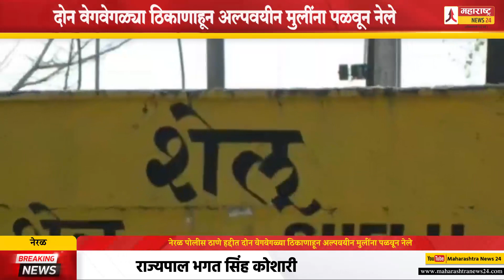नेरळ पोलीस ठाणे हद्दीत दोन वेगवेगळ्या ठिकाणाहून अल्पवयीन मुलींना पळवून नेले